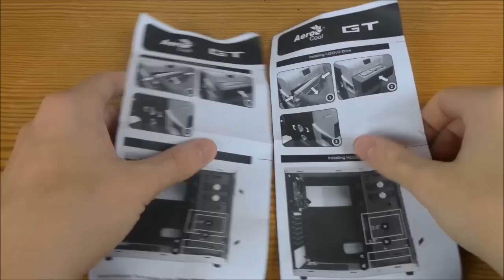Was kann ein 22€ Gehäuse? Das AeroCool GT-White im Test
Der Titel sagt eigentlich alles :D. Heute gucken wir uns das GT-White mal genauer an :).